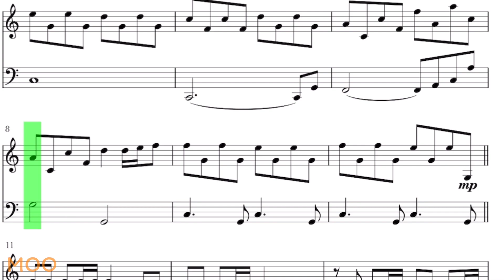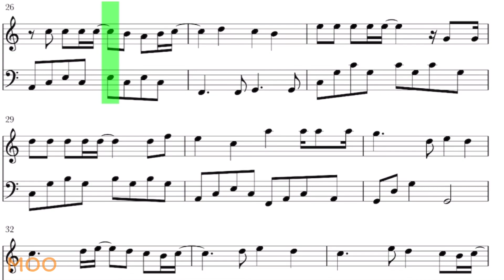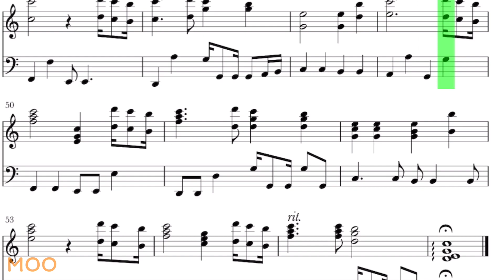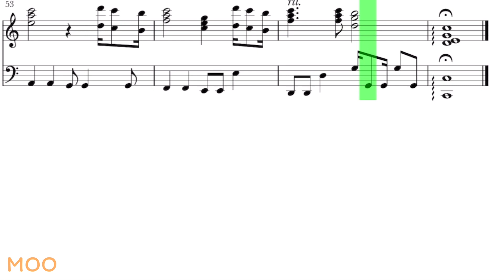【ENDLESS RAIN】X JAPAN/ピアノ楽譜 簡単アレンジ 初中級 ゆっくり有り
《ENDLESS RAIN》
エンドレスレイン
X JAPAN
曲：YOSHIKI
ピアノレベル：初中級

※楽譜versionです。